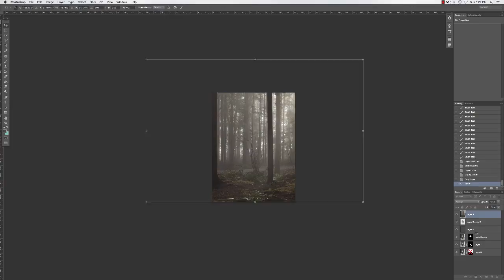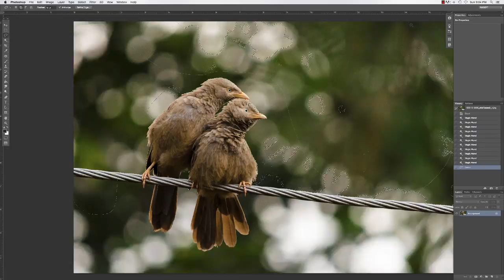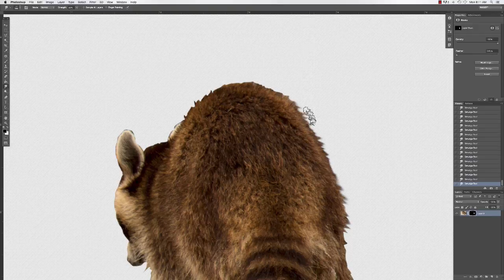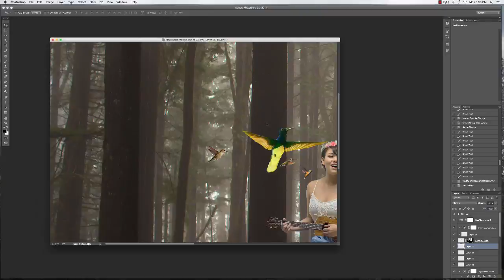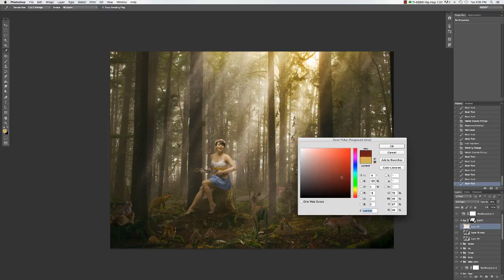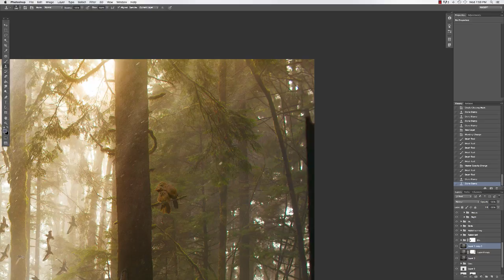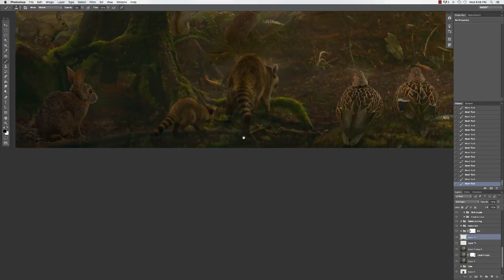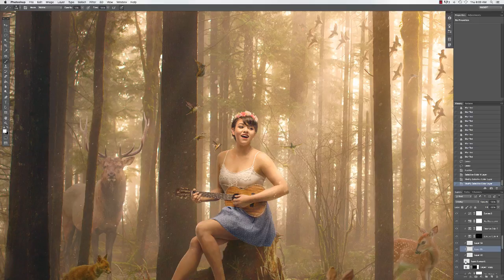Speed Edit For "The Storyteller"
To find out more about how I made this image with Singer Mackenzie Johnson, check out my blog post!